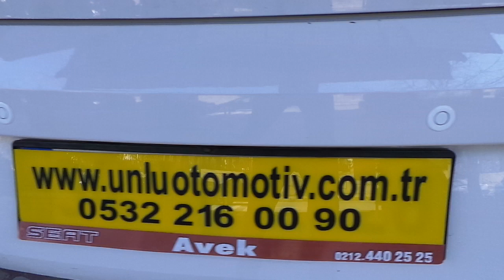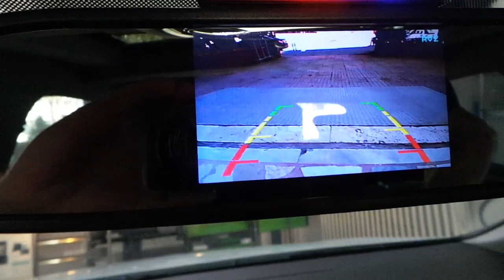Seat Leon 4 3 inç Dikiz ayna kamera ve göstergeli sesli park sensör uygulaması